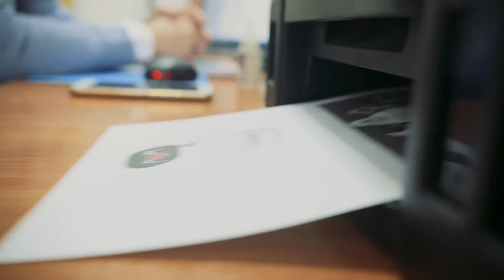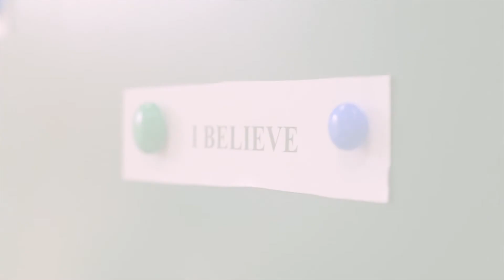Осінь 2018 з Першими Київськими курсами в Кам'янці Подільському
Наші студенти ставляться до вивчення іноземної мови не як до нудного обов’язку, вона для них стає засобом спілкування і розваги. Ми експериментуємо та повсякденно спілкуємося іноземною мовою! На Перших Київських курсах – чудова матеріально-технічна база, молоді прогресивні викладачі, демократичність, розкутість, захоплюючі ігри, професійні дискусії, слухання-прогнозування, відбір матеріалу за складністю, регулярне повторення, розуміння того, як функціонує мова! Долайте мовний бар’єр разом з нами!